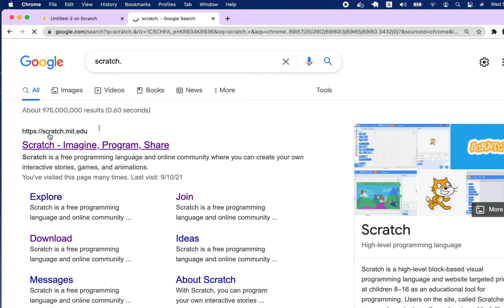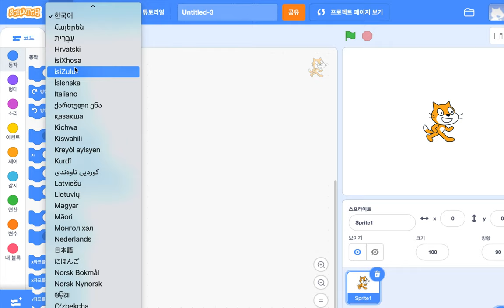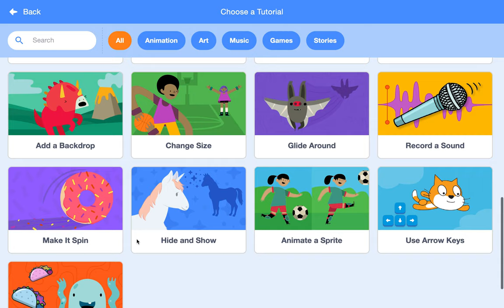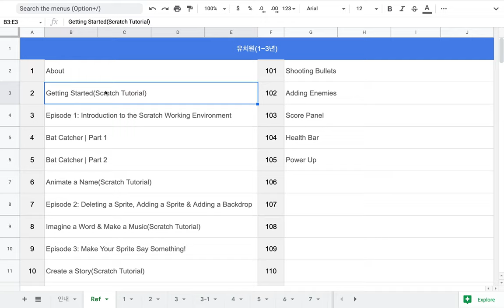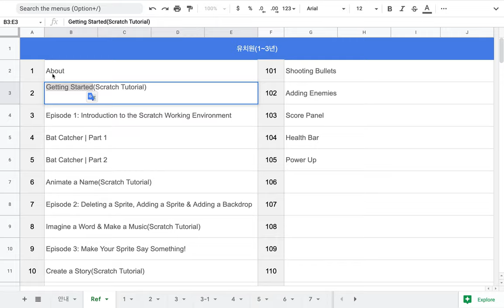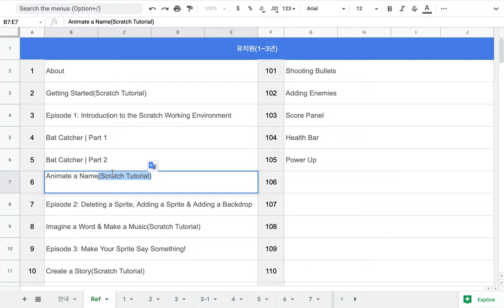[EMC] 002 - Scratch 사이트와 Tutorials